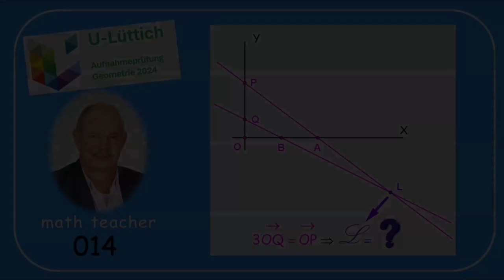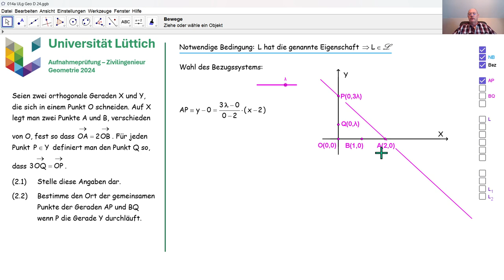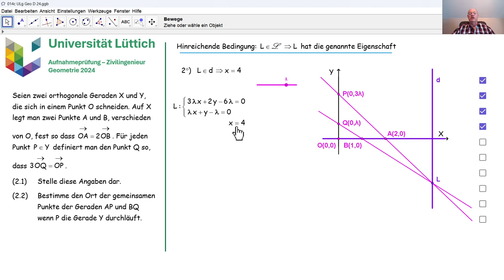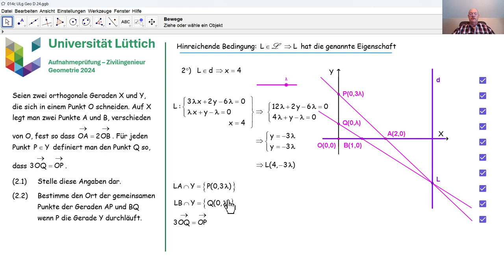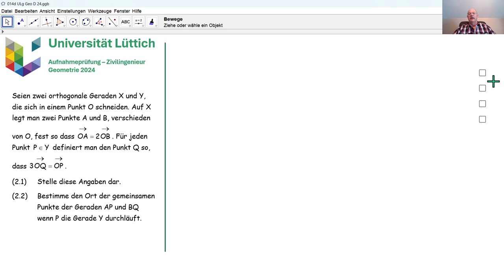Aufnahmeprüfung Universität Lüttich - Geometrie 014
Wir beantworten die zweite der zwei Fragen aus der analytischen Geometrie,  die im Juli 2024 an der Universität Lüttich bei der Aufnahmeprüfung Zivilingenieur gestellt wurden.